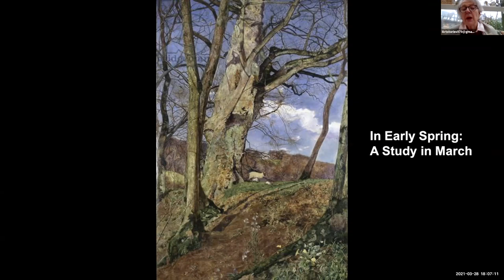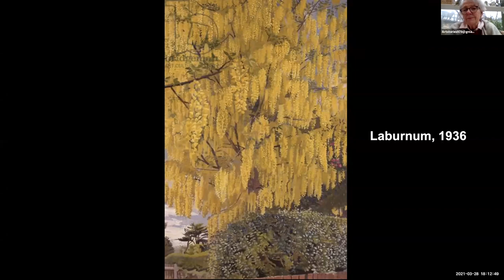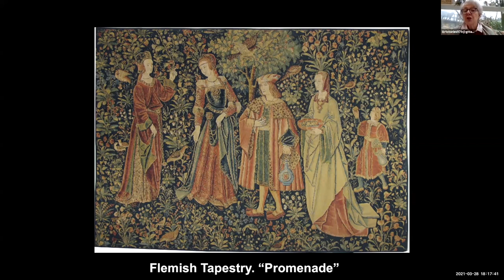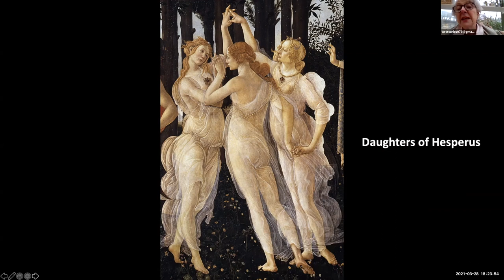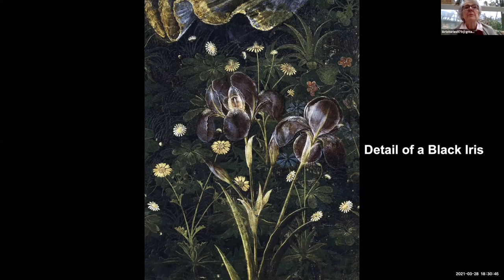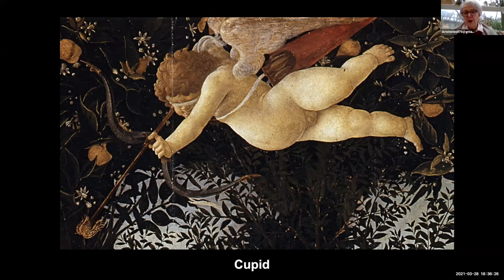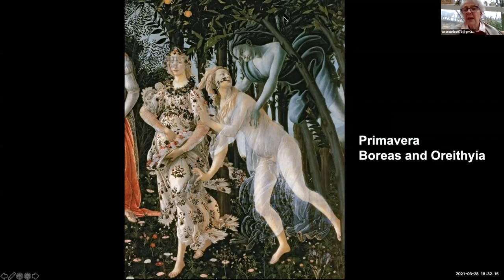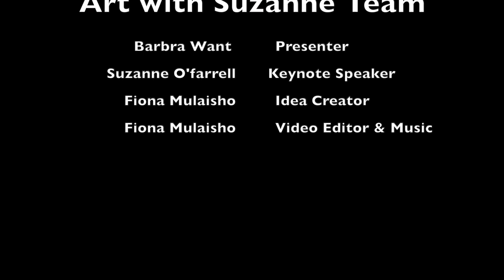Art with Suzanne - Talk on Spring (Hosted by Barbara Want)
Art with Suzanne created by Fiona Mulaisho